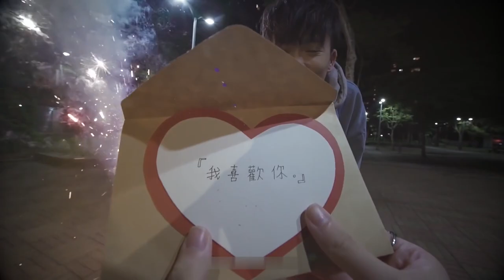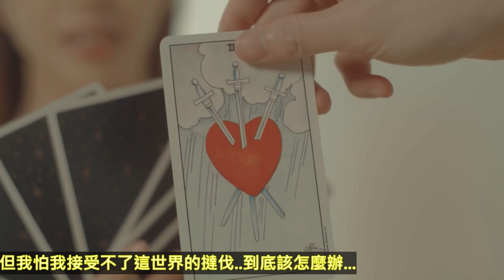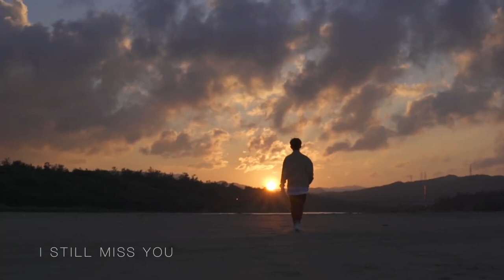【邱鋒澤剪輯】 (黑金澤/金黑澤) 為什麼你不能做自己 Why Can't You Just Stay the Same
這次來了個自攻自受的MV混剪..但到底是黑金澤還是金黑澤呢我也分不清了- -"總之就慎入啦..不過我自己其實是有點剪得不太滿意啦..因為前面好像太鄉土劇情(?)了..但不知道大家有沒有看懂結局XD是一個夢中夢的故事..所以結局到底是黑澤的夢、金澤的夢、現實還是幻想呢就留待大家猜猜了XD 原本歌曲MV上的歌詞大部份都被我模糊了..主要是不想被原有歌詞影響了內容..只留下的小部分與劇情相關的..希望YT大大能高抬貴手讓我放出來吧..

MV: 邱鋒澤【 I Still MISS You】
        邱鋒澤【飯隨愛人】
        邱鋒澤【預言家】
        邱鋒澤【你的好人】
        邱鋒澤【那個她】
        邱鋒澤【有人在嗎】
        九澤CP【陪在你身邊】
其他素材: 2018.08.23 娱乐嘿新闻
                  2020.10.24 邱鋒澤生日會 (早安鈴聲)
                  菜鳥街頭大調查情人節企劃 ft.陳零九，邱鋒澤@PChome24h購物

(本視頻乃二次創作，只用作粉絲交流，其版權歸原作者。)
下面是小雲的全部剪輯~有興趣的也可以去看看~